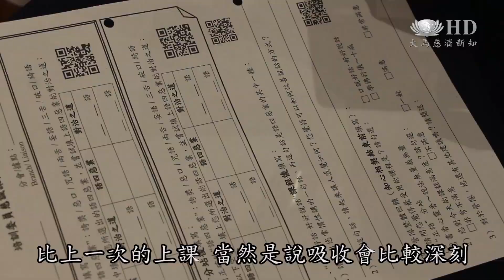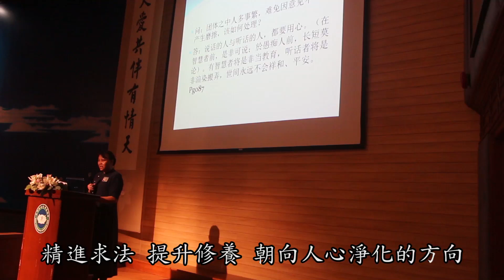志工見培課程革新 學員講師各有收穫[HD]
今年的南馬慈濟志工培訓課內容進行革新，獲得學員正面回響，4月見培課程共有335名志工參加。編制課程內容除了保留靜態講座課程外，更增設動態跑站，有效提升志工的學習效率。真正落實入心入法的志工培訓課。

你们都说恶口是一种习气

說好話，傳愛語，馬六甲慈濟見習與培訓日，四月份以正語為課程主軸，帶動南馬各據點335位志工進行分站體驗遊戲。
慈濟志工 楊玉玲：這很新的策劃，尤其是我在見習培訓營隊裡面，有分站讓大家沒有覺得這麼悶，一直坐著，能夠走這個站、走那個站，然後分站來了解慈濟的志業。
志工 杜琳伶：主題方面也覺得是簡單，但是學習後還是很難，但是問題是說，這樣一個清楚簡單的了解，比上一次的上課，當然是說吸收會比較深刻，比較記得。

為了達到淨化人心的願景，培育團隊在今年改善靜態與動態課程規劃，提升志工的學習精神。
培育團隊組長 鄭素嬌：我們嘗試的就是改變課程的內容，從以前播影片而已，我們現在有讓學員有機會去參與整個活動，他不只是坐在那邊，只是看影片聽講師講課。
慈濟志工 張秀梅：（不只）是很單向的接受接受而已，他還是有雙向的，而且上課起來會比較輕鬆，不會沉悶，然後吸收得也會比較深入，因為很生動。

精進求法，提升修養，朝向人心淨化的方向。

大愛新聞  李彩菁   陳佳聲  馬來西亞  馬六甲 報導